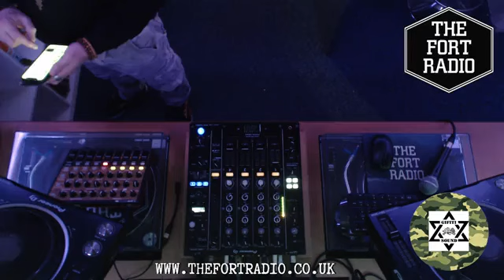Gifiti Yaad Radio Show on The Fort Radio 2 Apr 22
Recorded at The Fort